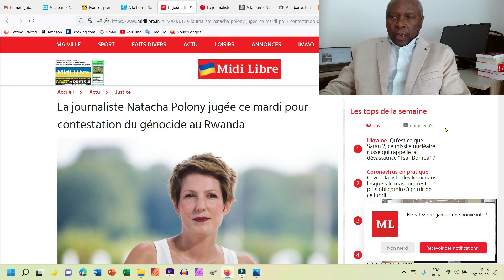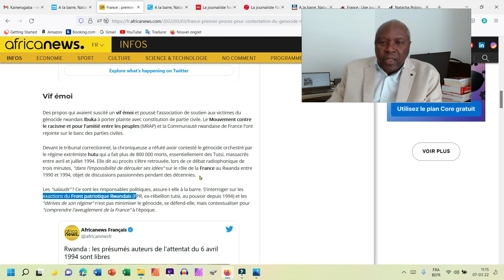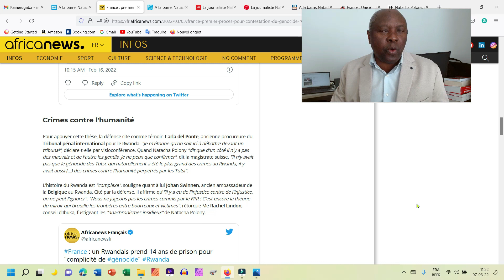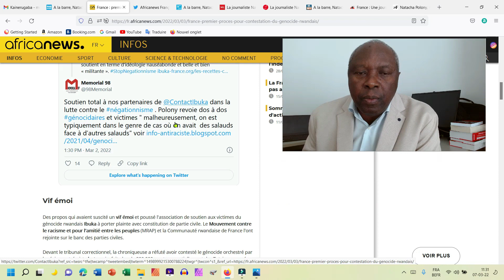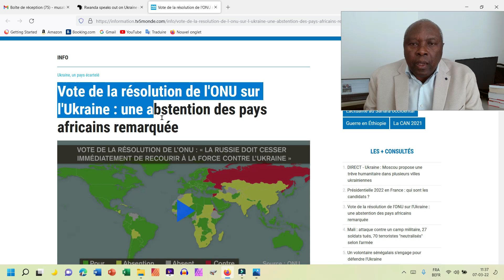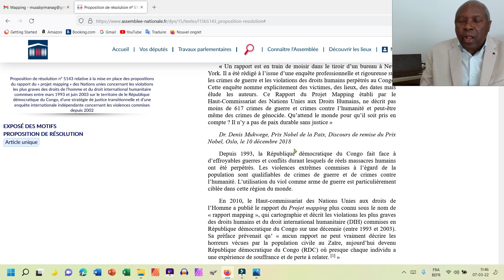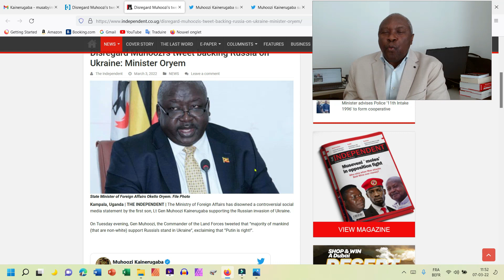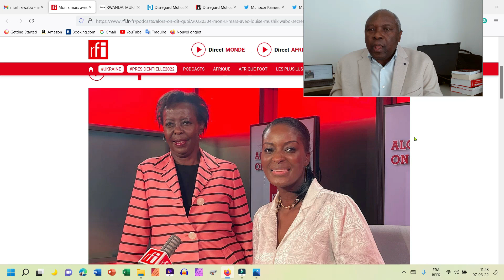Kuvuga ko FPR yicanye si uguhakana jenoside. U Rwanda rwivanga mu byo rutazi? Iyicwa ry'abanyururu